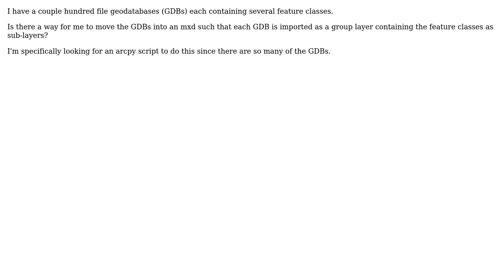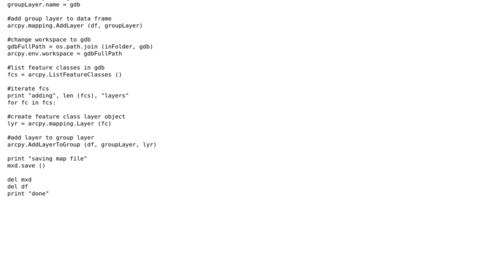GIS: Adding file geodatabases as group layers?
With thanks & praise to God, and with thanks to the many people who have made this project possible! | Content (except music & images) licensed under CC BY-SA | Music | Images & others | With thanks to user purelyp93 user PolyGeo user Emil Brundage and the Stack Exchange Network Trademarks are property of their respective owners. You are responsible for your own actions.